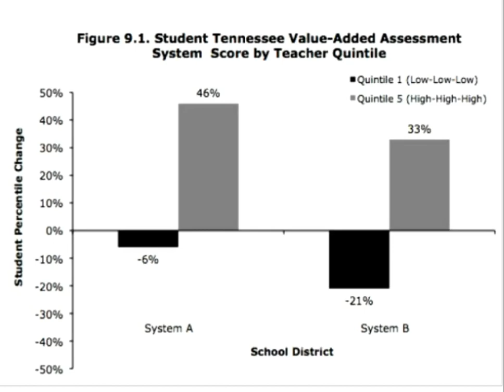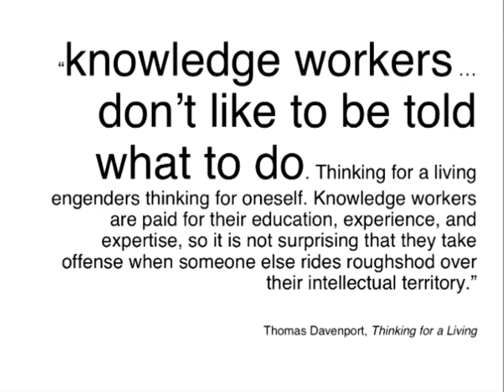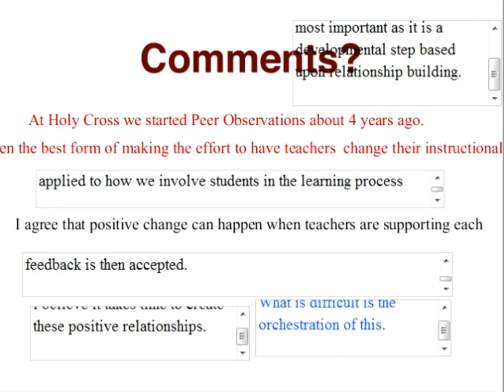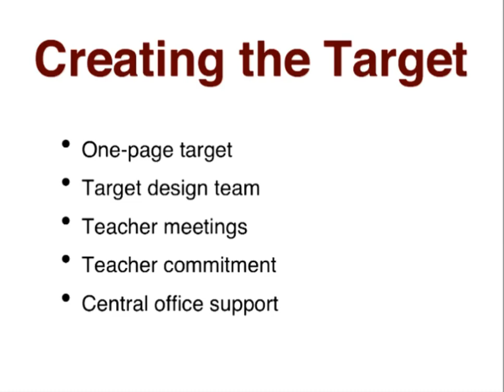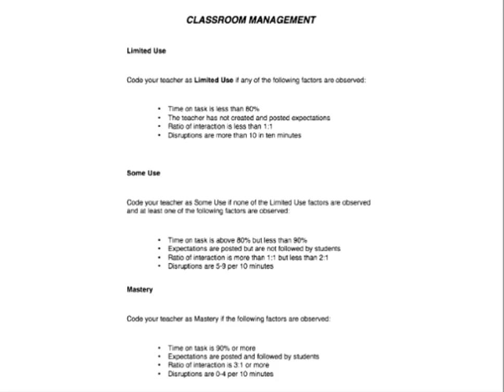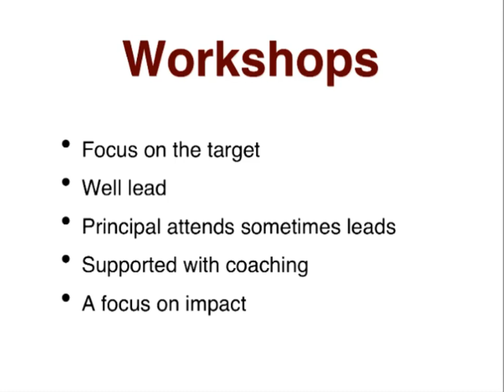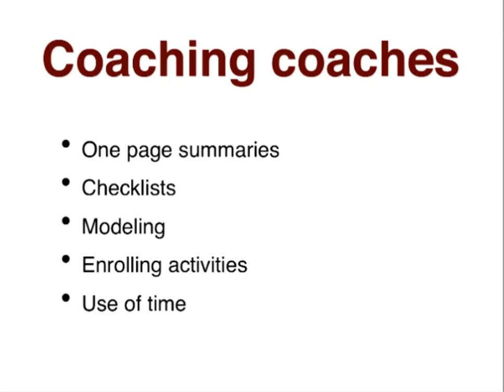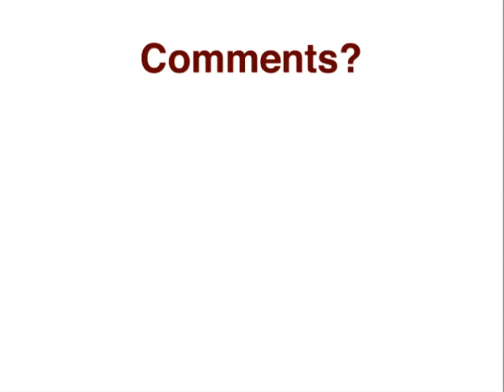Instructional Coaching for Principals: How Principals Can Support Coaches and Vice Versa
This workshop webinar series is designed to enable school leaders to answer the following questions:
(a) What is an instructional coach?
(b) How do coaches enroll teachers, identify coaching goals, model, observe, discuss data, and reflect about their practice?
(d) How can principals and coaches work together to ensure successful professional learning in schools? and
(e) How can principals / school leaders support coaches?